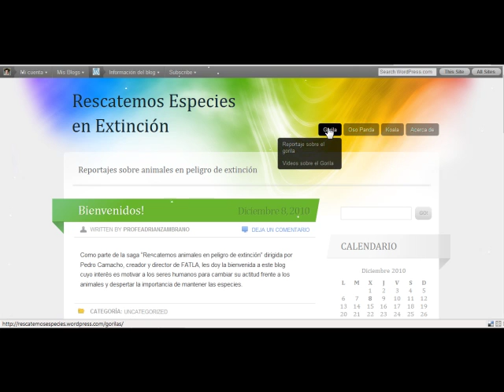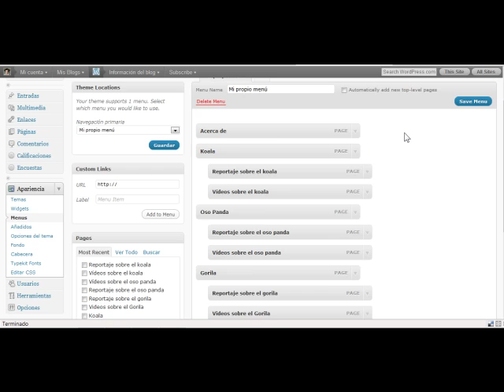ReodenarMenu.mp4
Cambiar el orden del menú en WordPress